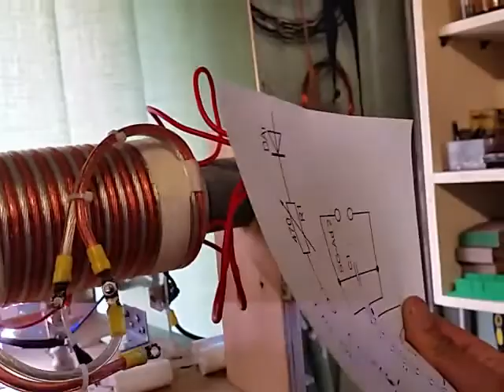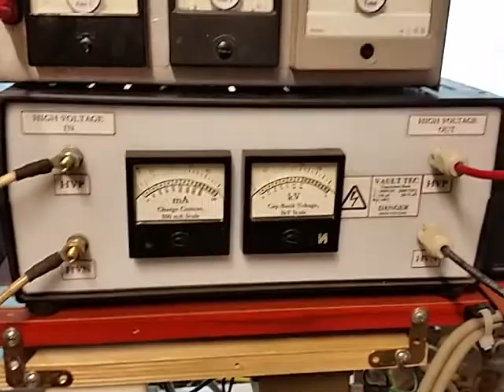Green plasma tail